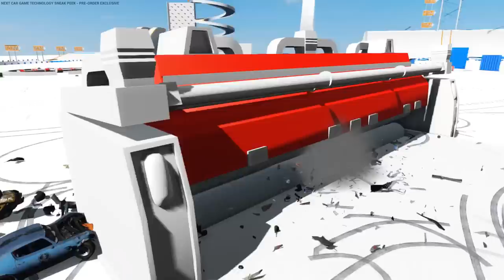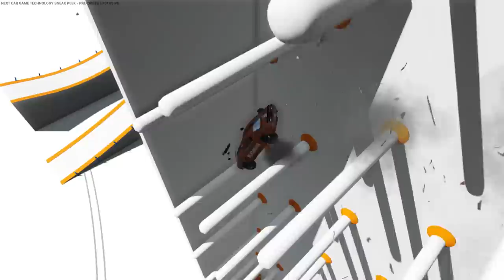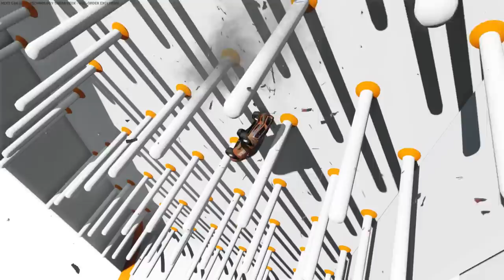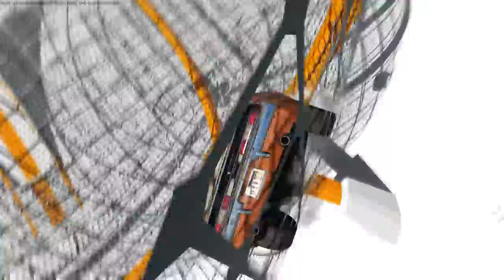Bugbear Next Car Game Tech Demo Gameplay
Also not sure if official name is just Next Car Game or Bugbear Next Car Game or what but whatever.